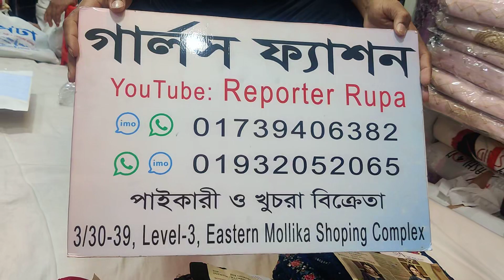Buy New Luxury Party wear dress || 4 Piece Collection at lowest prices